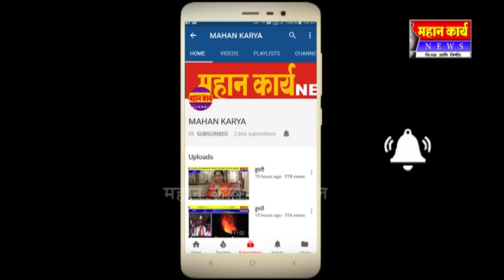दु:खातच माणसाला देव आठवतो- दिगंबर खोत महाराजांचं प्रतिपादन